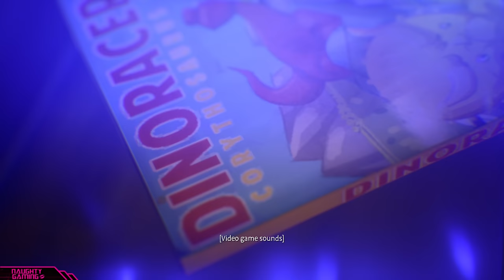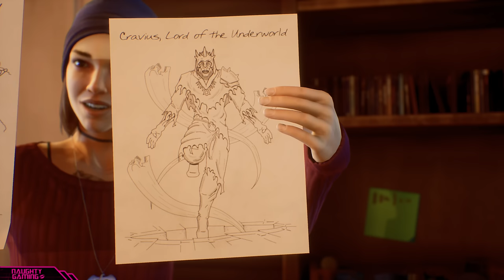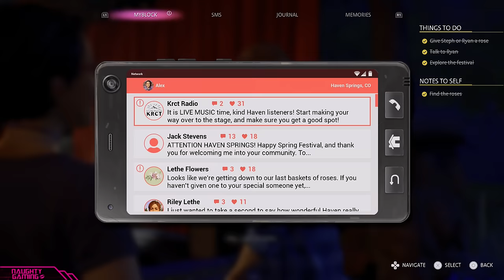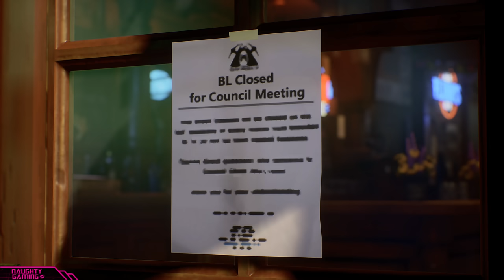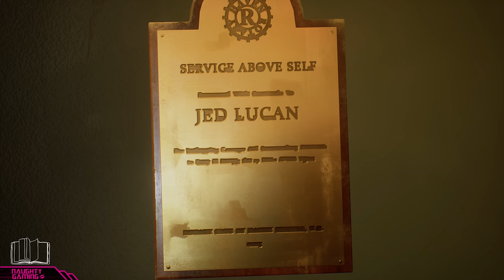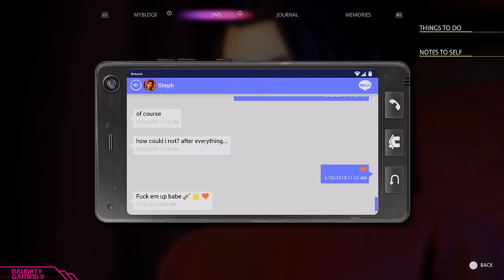Life Is Strange True Colors Steph Romance